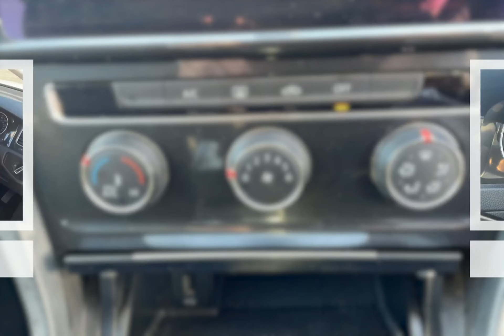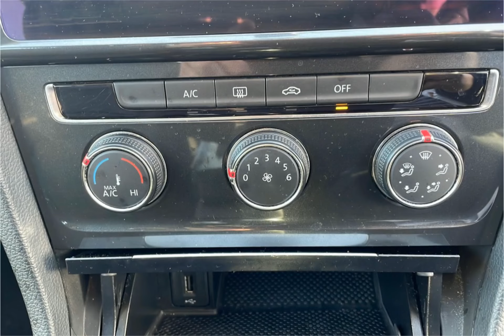WJ King are pleased to offer ST67JFF at an amazing price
Here is a complete video on ST67JFF, should you want to know more about this vehicle please feel free to call WJ King Approved Used Car Centre Swanley on 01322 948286.